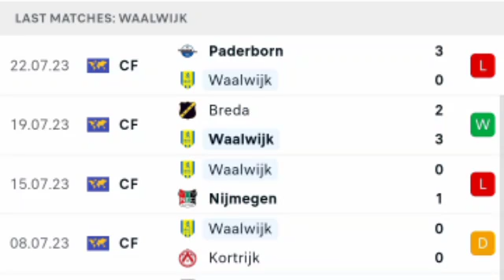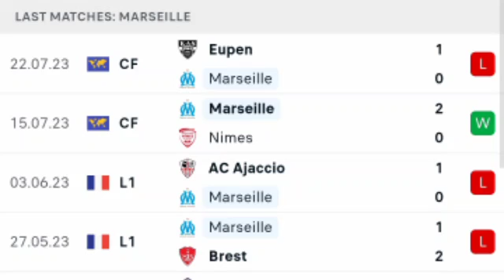Marseille vs RKC Waalwijk LIVE | Pre-season Friendly Match 2023 | Match LIVE Now.